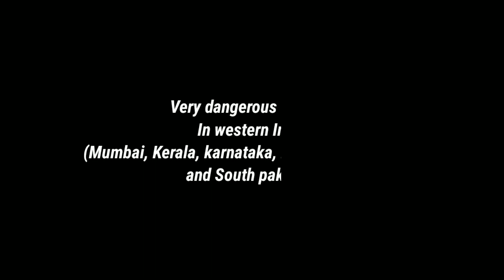Very dangerous cyclone In western India (Kerala, karnataka, Goa , Mumbai, Gujrat) and South pakistan